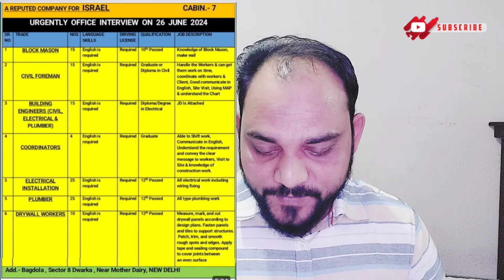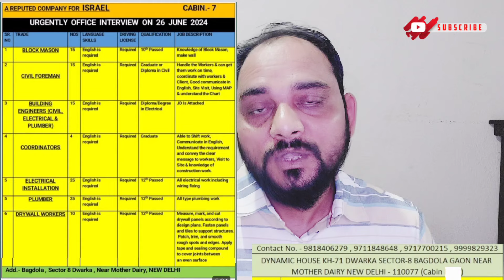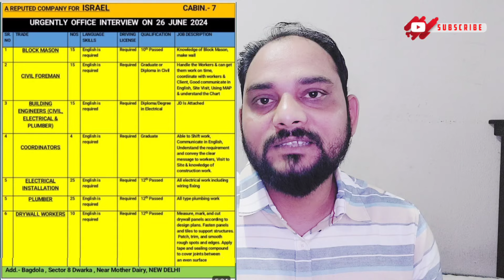इजराइल client interview 24 to 30 June 2024 | Electrician, plumber All fresher Job | Salary 1.3lakh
Assalamualeikum Hello hai keise hi aap sab welcome my youtube channel 🙏

हेलो दोस्तो, अगर आप लोग हमारे चैनल पर नए हैं तो मेरे चैनल को सब्सक्राइब करें ताकि जो भी हमारा वीडियो यूट्यूब पर आने वाली हो उसे आप सबसे पहले देख सकें। धन्यवाद I

किसी भी नौकरी या वैकेंसी के लिए पहले से आवेदन करें, लेकिन तुरंत पढ़ लें, क्योंकि हमारे यूट्यूब चैनल पर कोई भी जिम्मेदारी नहीं होगी, इसलिए नौकरी के लिए पहले आवेदन करें, आप पूरी तरह से पूछ ताछ कर सकते हैं और जिससे आप को किसी भी तरह की कोई हानी ना पहुचे इसमें हमारी कोई भी ज़िम्मेदारी नहीं होगी !  धन्यवाद I

israel jobs
mason job in lsrael
israel Passport

created based on the information I have found in my researck
experience, and knowledge. Use it at your own risk. This include
my comments on your question, too, as I answer based on
my knowledge, experience, and research. Although I try to be
accurate in all my comments, I take no responsibility if any thing
happens because of that.
Before applying, in any job vacancy check out well, Otherwise
it will not have any responsibility for our YouTube Channel
on benefits and loss. It has been made video for General
information. Thank yoy for watching, the video
love you my friends for love ❤️